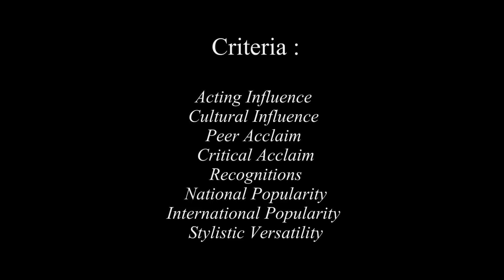The 100 Greatest Movie Actors of All Time (in full HD 1080p)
Criteria:
Acting Influence
Cultural Influence
Peer Acclaim
Critical Acclaim
Recognitions
National Popularity
International Popularity
Stylistic Versatility

1. Marlon Brando
2. Laurence Olivier
3. Charlie Chaplin
4. Robert De Niro
5. James Stewart
6. Al Pacino
7. Humphrey Bogart
8. Jack Nicholson
9. Paul Newman
10. Alec Guinness
11. Henry Fonda
12. Toshiro Mifune
13. Buster Keaton
14. Marcello Mastroianni
15. Dustin Hoffman
16. Daniel Day-Lewis
17. Gregory Peck
18. Spencer Tracy
19. Cary Grant
20. Gérard Depardieu
21. Burt Lancaster
22. Tom Hanks
23. Richard Burton
24. Gary Cooper
25. James Cagney
26. Orson Welles
27. Robert Mitchum
28. Peter O'Toole
29. Clint Eastwood
30. Clark Gable
31. Jack Lemmon
32. William Holden
33. John Wayne
34. Sidney Poitier
35. Jean-Paul Belmondo
36. Max von Sydow
37. Woody Allen
38. Kirk Douglas
39. Peter Sellers
40. Anthony Hopkins
41. Sean Penn
42. James Dean
43. Jean Gabin
44. Denzel Washington
45. Groucho Marx
46. George C. Scott
47. Morgan Freeman
48. Vittorio Gassman
49. Richard Harris
50. Gene Hackman
51. Klaus Kinski
52. Takashi Shimura
53. Robert Redford
54. Gary Oldman
55. Harold Lloyd
56. Ben Kingsley
57. Michael Caine
58. Anthony Quinn
59. Sean Connery
60. Harrison Ford
61. Charlton Heston
62. Tony Leung Chiu-Wai
63. Robert DuVall
64. Charles Laughton
65. Johnny Depp
66. Montgomery Clift
67. Alain Delon
68. Bill Murray
69. Michel Piccoli
70. Peter Lorre
71. Erland Josephson
72. Leonardo DiCaprio
73. Frederic March
74. Dennis Hopper
75. Warren Beatty
76. Russell Crowe
77. Chishu Ryu
78. Michel Simon
79. Liam Neeson
80. Rod Steiger
81. Kenneth Branagh
82. Jacques Tati
83. Edward G. Robinson
84. Christopher Walken
85. Tony Curtis
86. Richard Dreyfuss
87. Chow Yun-Fat
88. Javier Bardem
89. Philip Seymour Hoffman
90. Steve McQueen
91. Harvey Keitel
92. Jean-Pierre Léaud
93. Edward Norton
94. John Cazale
95. Tom Cruise
96. Rudolph Valentino
97. Heath Ledger
98. Robin Williams
99. Kevin Spacey
100. Christopher Lee